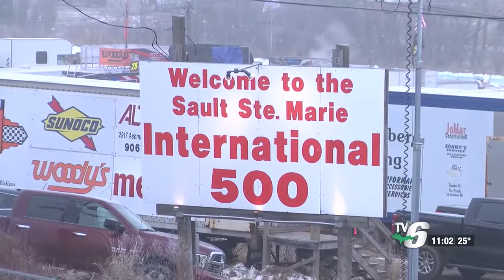55th annual Snowmobile International 500 kicks off in Sault Ste. Marie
Snowmobilers reached speeds of more than 100 miles per hour on a track made entirely of ice.